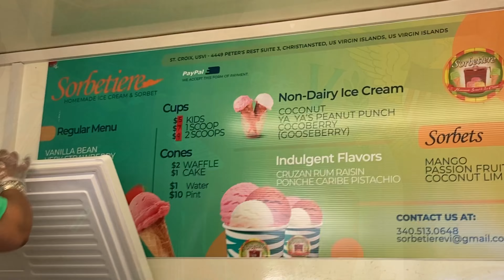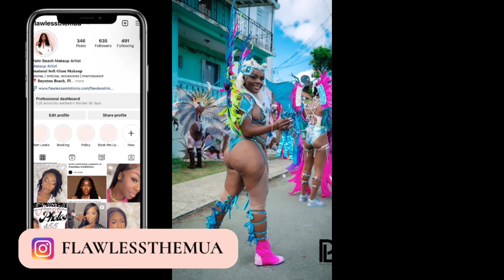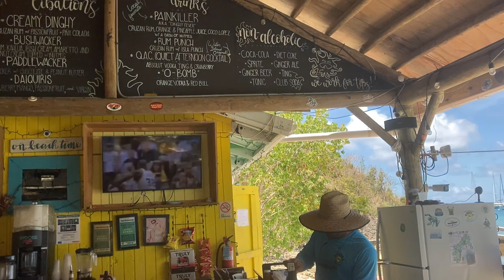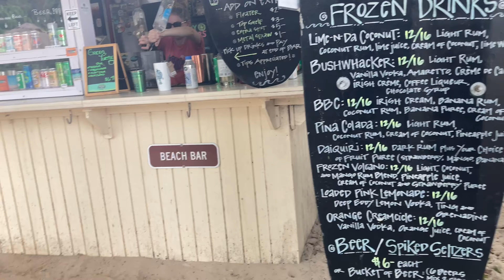September 1, 2023